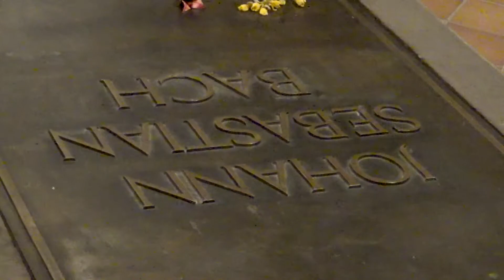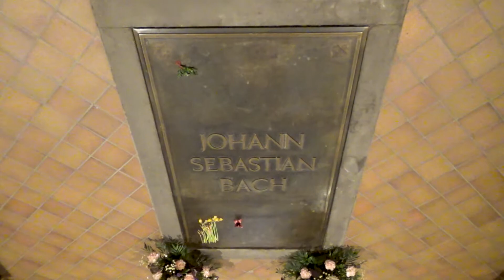Grave of Johann Sebastian Bach, St. Thomas Church, Leipzig, Saxony, Germany, Europe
Bach's body was buried in Leipzig, near the church of St. John. In 1894, when the church had to be demolished, it was decided to exhume the remains of the composer. From the church records it was known that Bach was resting in an oak coffin and the identification of his body was not particularly difficult: the skeleton found, brought to a laboratory for analysis, belonged to an elderly man, 166.8 cm tall, of robust build. The bones were reassembled and transferred inside the church of St. Thomas, where they still rest.